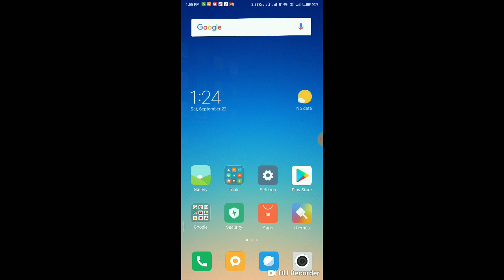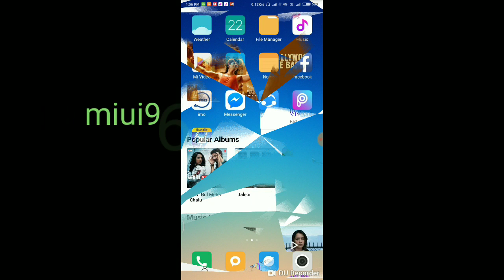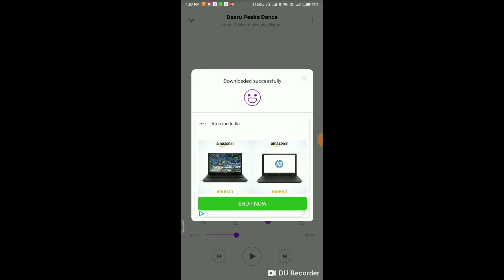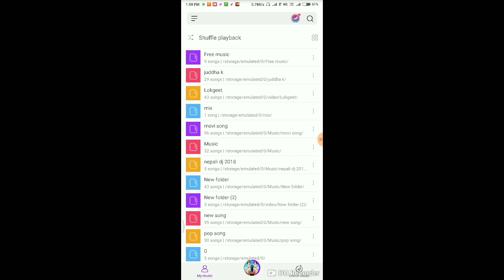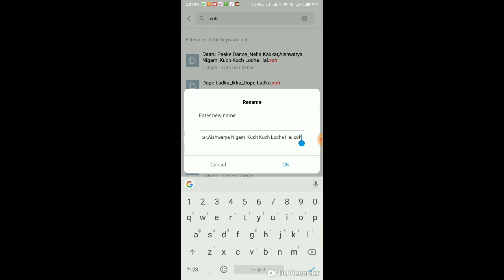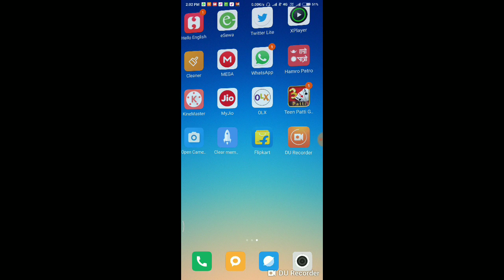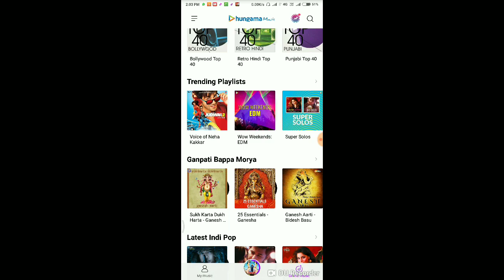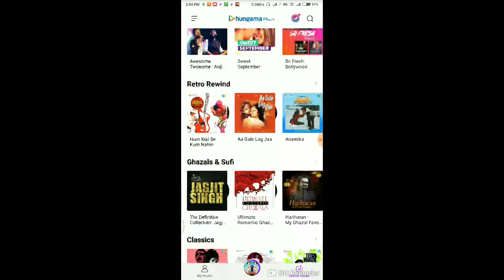How to download free mp3 music for free from हंगामा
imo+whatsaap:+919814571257